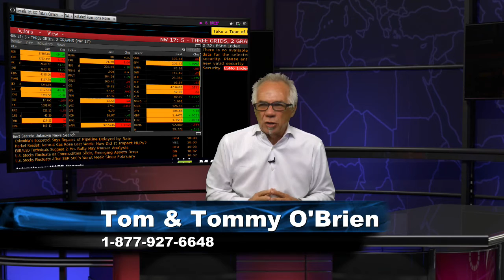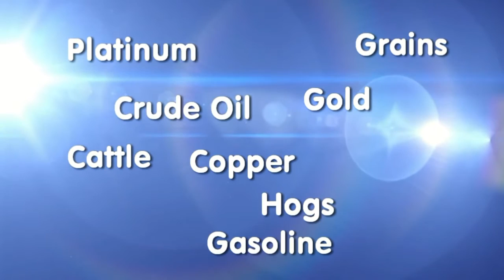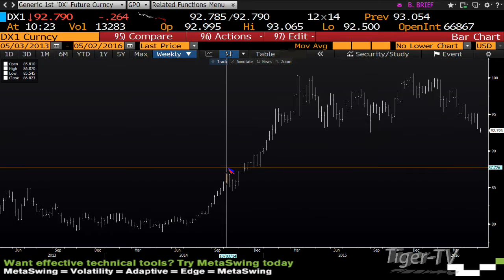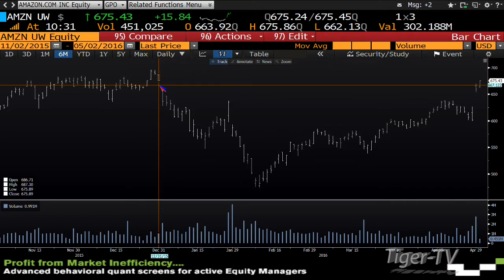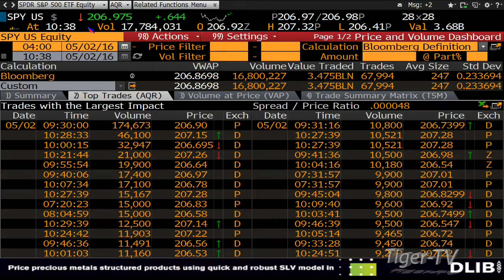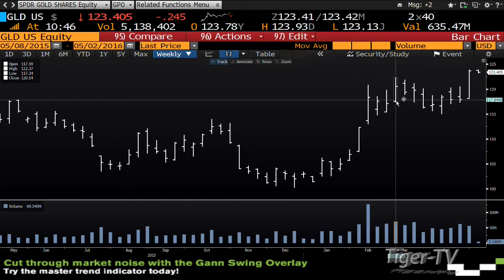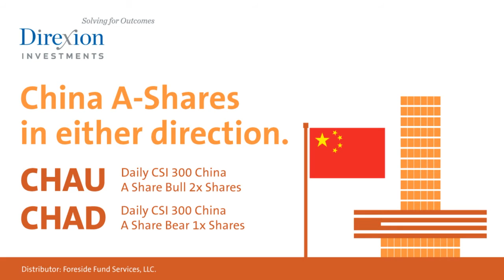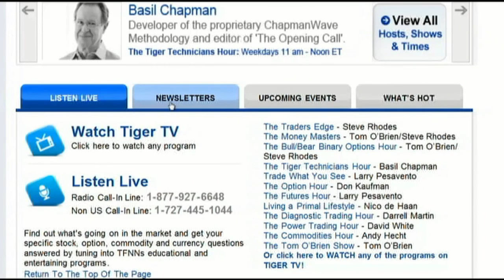May 2nd Bull-Bear Binary Option Hour on TFNN by Nadex